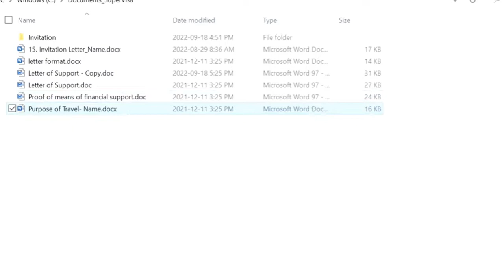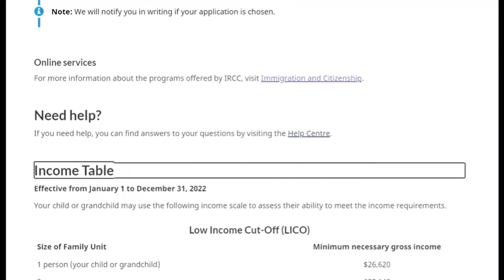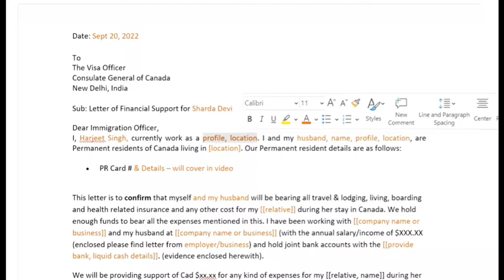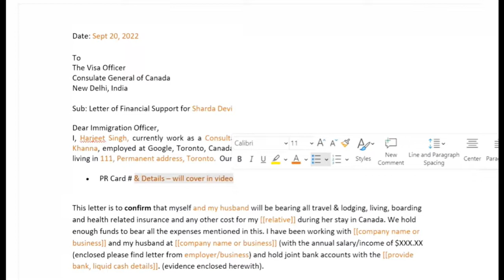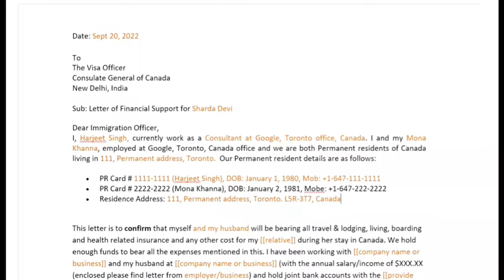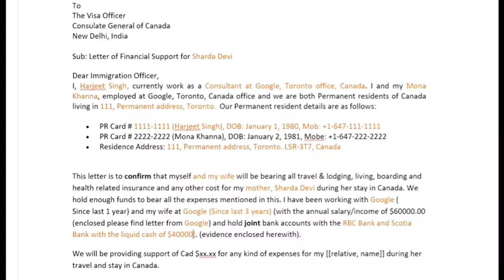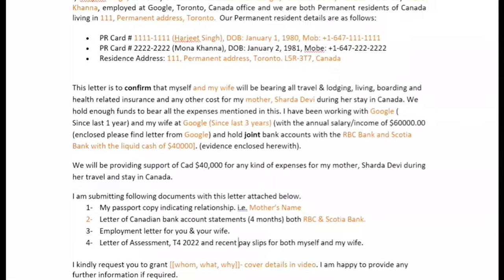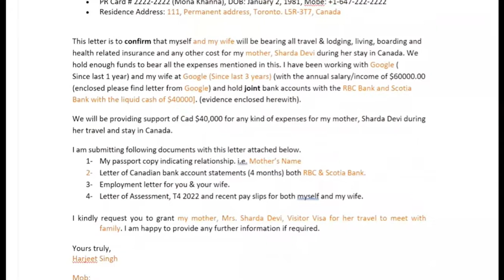Getting Financial support for Visa | Financial support letter | Visitor Visa or Super Visa finance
Support of finance is important part in qualifying for Visa.
Watch this full video which talks about many terms & points to consider and add when making a financial support or letter of support for Visa

I applied everything myself from Immigration to usual Visa's after getting duped by Immigration agency.
So, my goal is to not let you be driven away by agents for money but to help, support & assist you in getting this important information which you can do it yourself.